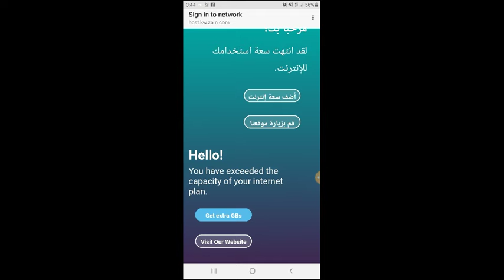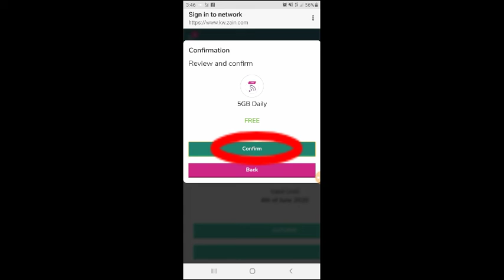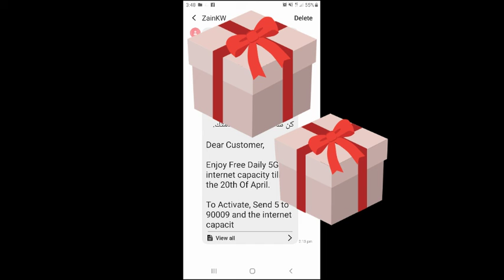ITO ANG GAWIN SA KUNG PAANO MAG REGESTER NG LIBRENG INTERNET DITO SA KUWAIT